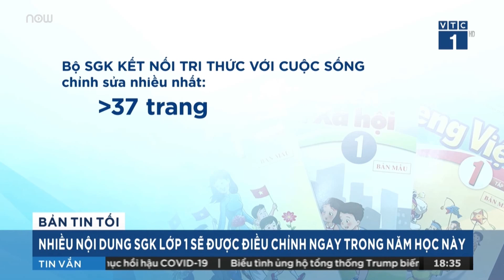Bàn giao tòa nhà 8B Lê Trực cho chủ đầu tư | VTC1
VTC1 | UBND quận Ba Đình (TP Hà Nội) đã bàn giao tòa nhà 8B Lê Trực cho Công ty cổ phần May Lê Trực, sau hơn 5 năm đình chỉ xây dựng và phong tỏa.